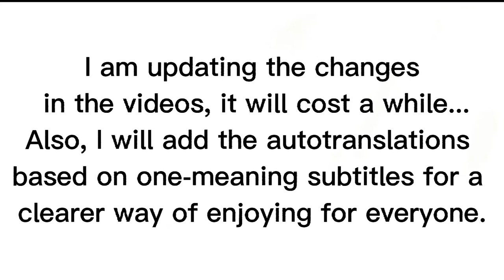Second Announcement. Better qualities of enjoyings.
From:
ᴴᴰ【東方/Subbed】「」【】
To:
ᴴᴰ【東方/English Sub】「」【】(English languages)
ᴴᴰ【東方/XXX】「」【】(Country X language in their language)
And abour Japanese:
ᴴᴰ【東方ボーカル】「」【】【SUBBED】